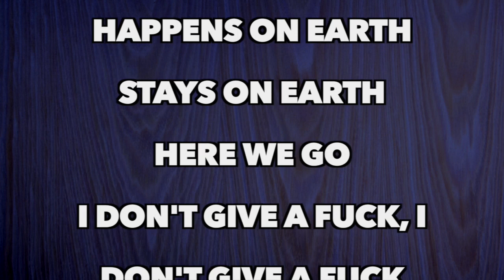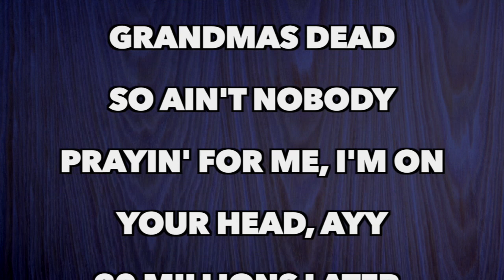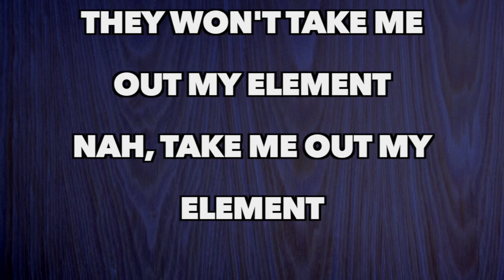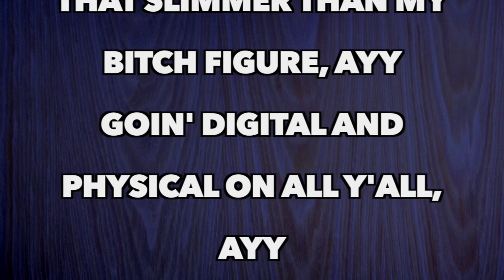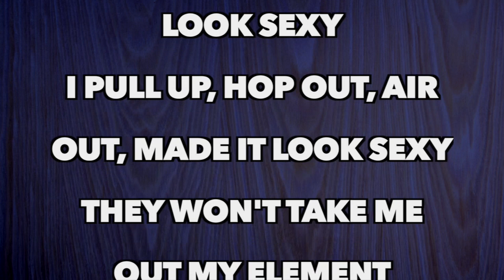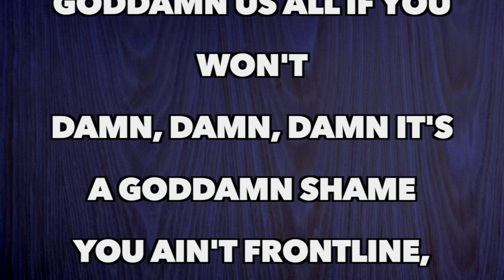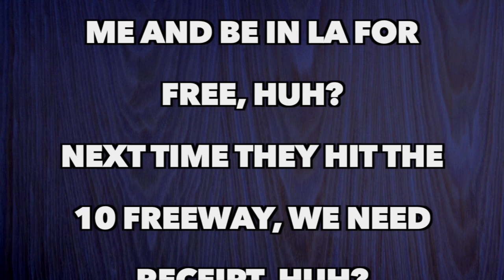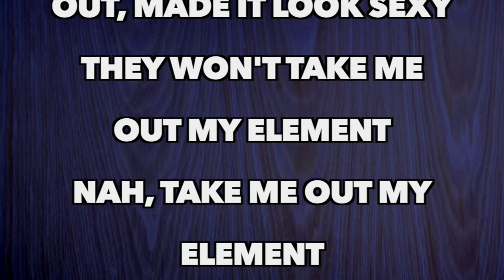Kendrick Lamar - Element (Full Song Lyrics)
"ELEMENT."

New Kung Fu Kenny
Ain't nobody prayin' for me
Y'all know what happens on Earth stays on Earth
I don't give a fuck, I don't give a fuck
I don't give a, I don't give a, I don't give a fuck

I'm willin' to die for this shit
I done cried for this shit, might take a life for this shit
Put the Bible down and go eye for an eye for this shit
D.O.T. my enemy, won't catch a vibe for this shit, ayy
I been stomped out in front of my mama
My daddy commissary made it to commas
Bitch, all my grandmas dead
So ain't nobody prayin' for me, I'm on your head, ayy
30 millions later, know the feds watchin'
Auntie on my telegram like, "Be cautious"
I be hangin' out at Tam's, I be on Stockton
I don't do it for the 'Gram, I do it for Compton
I'm willin' to die for this shit, nigga
I'll take your fuckin' life for this shit, nigga
We ain't goin' back to broke, family sellin' dope
That's why you maney ass rap niggas better know

If I gotta slap a pussy ass nigga, I'ma make it look sexy
If I gotta go hard on a bitch, I'ma make it look sexy
I pull up, hop out, air out, made it look sexy
They won't take me out my element
Nah, take me out my element

I'm allergic to a bitch nigga, ayy
An imaginary rich nigga, ayy
Seven figures hold that slimmer than my bitch figure, ayy
Goin' digital and physical on all y'all, ayy
Bunch of criminals and money in my phone calls, ayy
We okay, we let the A1 fly
Relocate, jump on the same G5
Checkin' for me heavy 'cause I go yeah, I go yeah
They never been ready yeah, I know yeah, know yeah
100K spread 'cross the floor, 'cross floor yeah
None of y'all fuckin' with the flow yeah, the flow yeah
Years in the making, don't y'all mistake it
I got 'em by a landslide, we talkin' 'bout races
You know this'll never be a tie, just look at they laces
You know careers take off, just gotta be patient
Mister one through five that's the only logic
Fake my death, go to Cuba, that's the only option

Damned if I do, if I don't
Goddamn us all if you won't
Damn, damn, damn it's a goddamn shame
You ain't frontline, get out the goddamn way

Niggas thought they wasn't gonna see me, huh?
Niggas thought that K-Dot real life was the same life they see on TV, huh?
Niggas wanna flex on me and be in LA for free, huh?
Next time they hit the 10 freeway, we need receipt, huh?
'Cause most of y'all ain't real
Most of y'all gon' squeal
Most of y'all just envy, but jealousy get you killed
Most of y'all throw rocks and try to hide your hand
Just say his name and I promise that you'll see Candyman
Because it's all in your eyes
Most of y'all tell lies
Most of y'all don't fade
Most of y'all been advised
Last LP I tried to lift the black artists
But it's a difference between black artists and wack artists

It's the one and only, the world's greatest, the Kid Capri